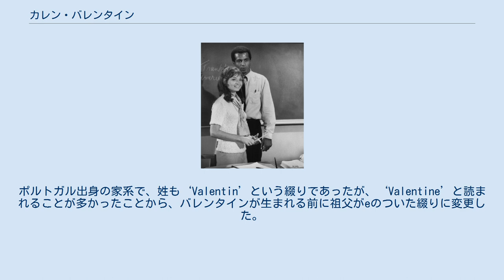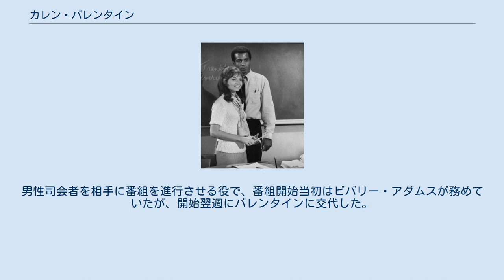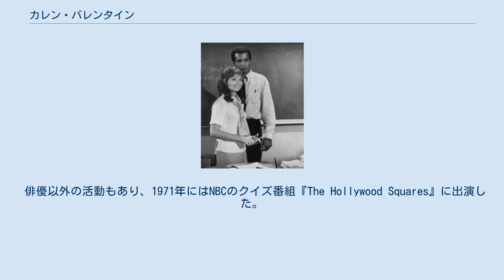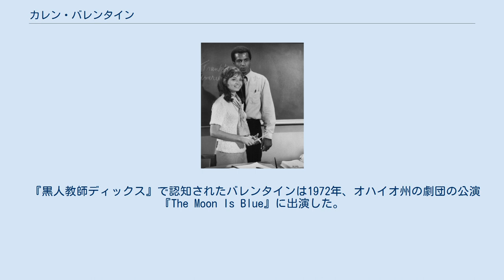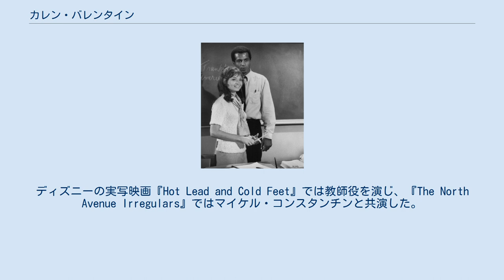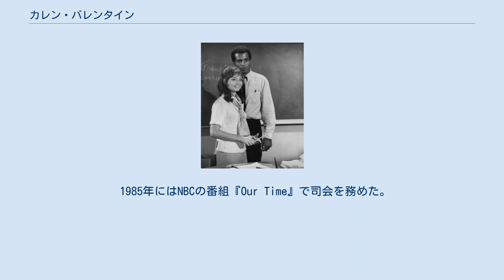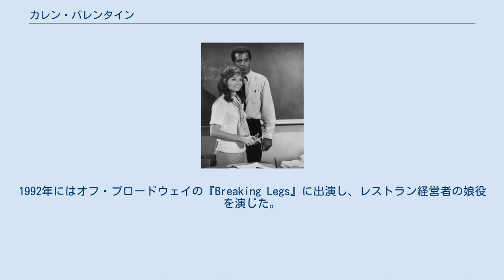カレン・バレンタイン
カレン・バレンタイン（Karen Valentine, 1947年5月25日 - ）は、アメリカの女優である。
ABCが1969年から放送したテレビシリーズ『黒人教師ディックス』の新任教師役で有名となり、1970年にはこの役でエミー賞を獲得している。
 1947年、カリフォルニア州セバストポルの養鶏農家に生まれる。
ポルトガル出身の家系で、姓も‘Valentin’という綴りであったが、‘Valentine’と読まれることが多かったことから、バレンタインが生まれる前に祖父がeのついた綴りに変更した。
1963年にはミス・ティーンエイジ・アメリカに出場、ミス・ティーンエイジ・タレントに選ばれた。
これがきっかけになって1964年、『エド・サリヴァン・ショー』にも2回出演した。
1965年4月には「ミス・ソノマ郡」に選ばれたほか、さまざまなミス・コンテストでミスに選ばれた。
 1966年、美人コンテスト番組『The Dream Girl of 1967』に出演した。
男性司会者を相手に番組を進行させる役で、番組開始当初はビバリー・アダムスが務めていたが、開始翌週にバレンタインに交代した。
バレンタインはこの役を1967年まで務めた。
この時期には同じくチャック・バリスがプロデューサーを務める番組『The Dating Game』にも出演している。
 『黒人教師ディックス』(1970)でロイド・ヘインズと共演するバレンタイン 1969年、バレンタインはこの年に始まったABCのテレビシリーズ『黒人教師ディックス』で新任教師アリス・ジョンソン役を演じた。
番組では先輩教師ピート・ディクソン役のロイド・ヘインズや校長役のマイケル・コンスタンチンらと共演、知名度を得た。
バレンタイン自身によれば、番組の配役担当者と面接し、何箇月も連絡はなかったが、その後呼び出されてプロデューサーのジーン・レイノルズと会ったところ、ジョンソン役に採用になったという。
この面接では持ち物を落とすなどの不手際があり、本人は悲観視していたが、レイノルズはそうした不器用さこそジョンソン役にふさわしいと考え採用にした。
バレンタインはこの役で1970年にエミー賞の助演女優賞を受賞、1971年にはゴールデングローブ賞にもノミネートされ、番組が終了する1974年まで、ジョンソン役で出演した。
 1969年にはテレビ映画『Gidget Grows Up』で主役のギジェットを演じた。
サーフィンを知った少女を扱った小説を原作として、テレビシリーズや映画でさまざまな翻案作品が公開されてきた。
この作品ではサーフィンから離れ、年上の男性との恋愛が盛り込まれるなど、さまざまな新機軸が盛り込まれた。
テレビシリーズ再開のパイロット版として作られた作品で、シリーズ再開にはいたらなかったものの、バレンタインの演技は高評価を受けた。
 俳優以外の活動もあり、1971年にはNBCのクイズ番組『The Hollywood Squares』に出演した。
宣伝目的で、短期間のみ番組に出演する俳優が多い中、バレンタインは急速に番組に馴染み、1975年までセミレギュラーで出演した。
巨大な三目並べ盤状の回答者席の中央マスに陣取るポール・リンドは『Gidget Grows Up』での共演経験もあり、バレンタインがお気に入りであった。
交友関係も広がり、バレンタインが新居に引っ越した際にはパーティーを開き、『黒人教師ディックス』や『The Hollywood Squares』の出演が縁で親交のある友人全員を招いた。
 『黒人教師ディックス』で認知されたバレンタインは1972年、オハイオ州の劇団の公演『The Moon Is Blue』に出演した。
この作品は『月蒼くして』の題名で映画化されたこともあるコメディ劇で、テレビシリーズ『The Bold Ones: The New Doctors』の出演で有名なジョン・サクソンも出演していた。
1979年にブロードウェイのバリモア劇場で開幕したバーナード・スレード脚本の『Romantic Comedy』では、1980年からミア・ファローと交代し主役を演じた。
 『黒人教師ディックス』終了後、1975年にはバレンタインが主演で、タイトルにもその名を冠したシットコム『Karen』も作られた。
この年には南アフリカで撮影された『ロリーポップ』に出演し、この映画が劇場用長編映画の初出演となった。
ディズニーの実写映画『...